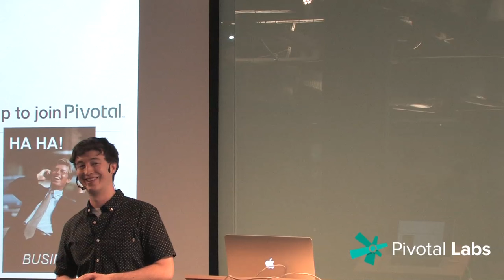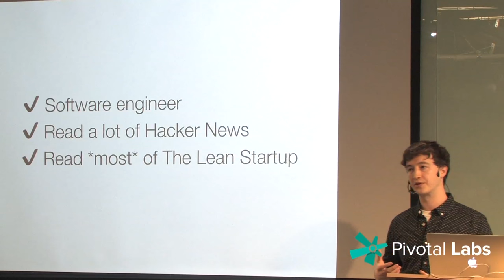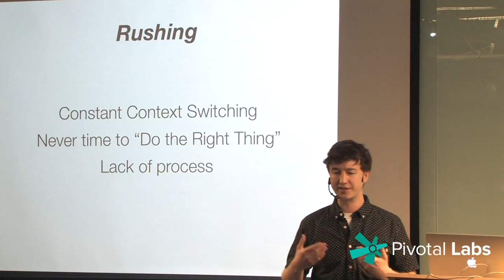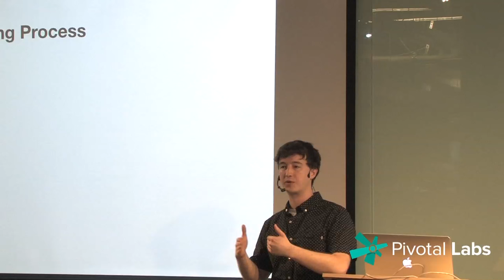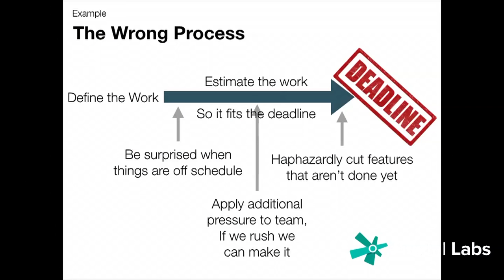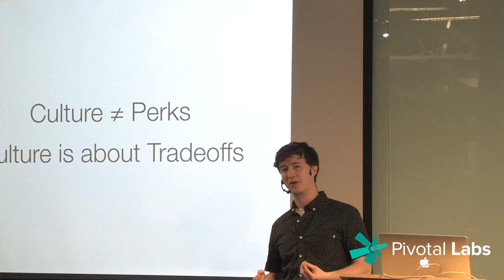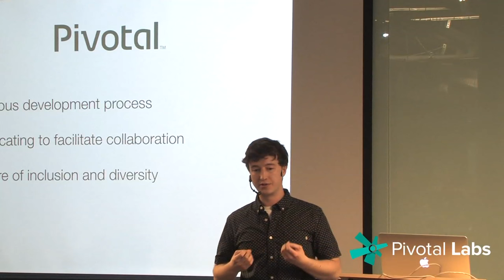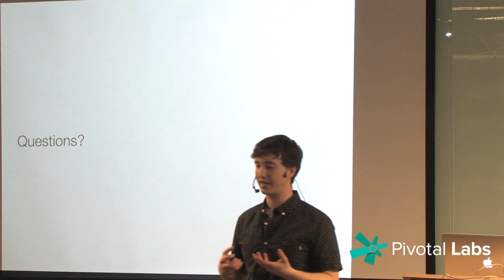Why I Left a Successful Startup to Join Pivotal — William Lindner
Why I Left a Successful Startup to Join Pivotal

After 3 years at a fast growing startup he co-founded, William Lindner found himself stressed-out, isolated and ready to leave the tech industry. That's when he realized, he had to find something better.